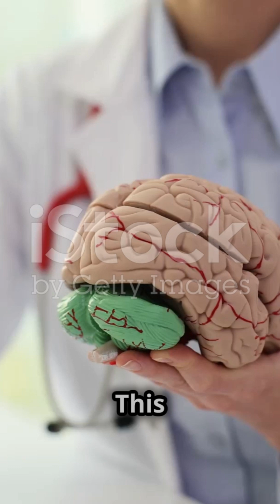Think You Know It All PART 2 ? Test Your Knowledge with This Unbelievable Fact!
Prepare to be amazed! In this video, we uncover 5 jaw-dropping facts that will make you see the world differently:

Your brain’s surprising electrical power.

Credits:
🔗 Sources:

NASA: Universe Expansion
Scientific American: Brain Power
National Geographic: Octopus Hearts
Smithsonian: Shared DNA